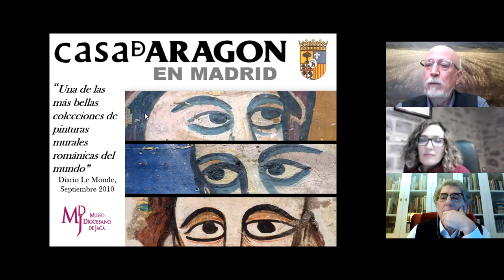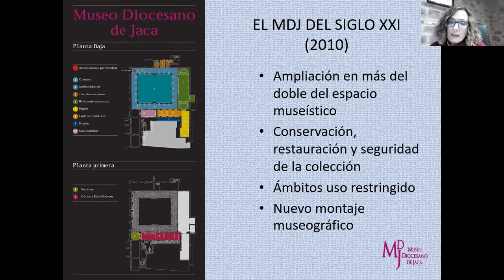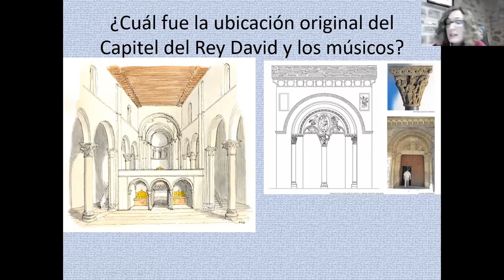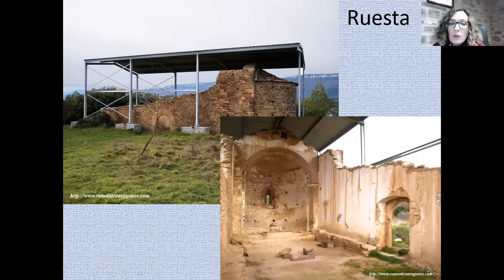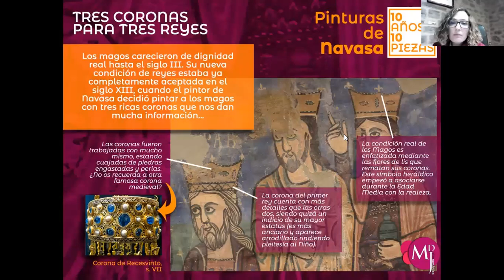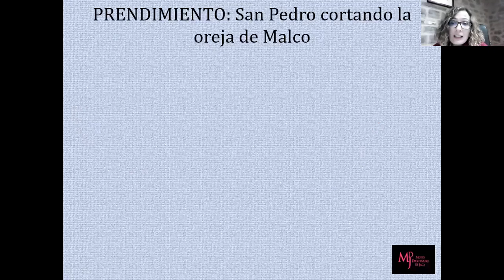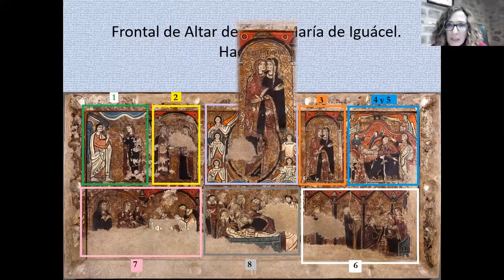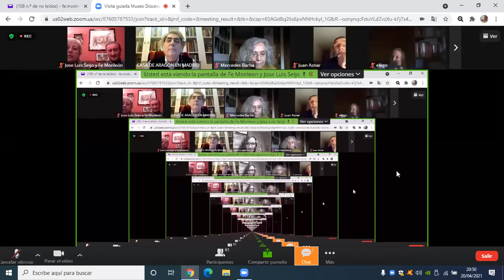Visita al Museo Diocesano de Jaca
Según "Le Monde": "Una de las más bellas colecciones de pinturas murales románicas del mundo". El museo destaca por su colección de pinturas murales originales procedentes de distintas iglesias del entorno de Jaca, y especialmente importante, la sala Bagüés, el conjunto de pintura mural románica más grande de España.
(TripAdvisor, plataforma turística líder en el mundo)